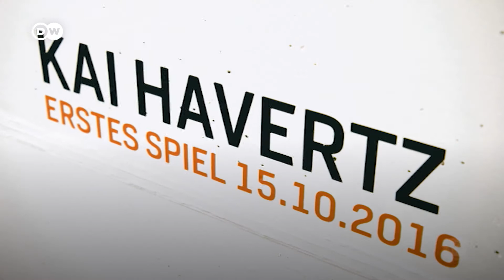A joia do futebol alemão que brilhou nesta temporada da Bundesliga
Kai Havertz é um talento reconhecido por jogadores e pela crônica esportiva alemã. A joia do Leverkusen tem 19 anos e marcou 16 gols na temporada, um recorde para os padrões do campeonato alemão. É peça fundamental para o Leverkusen garantir uma vaga na Champions League na última partida do campeonato, contra o Hertha em Berlim.